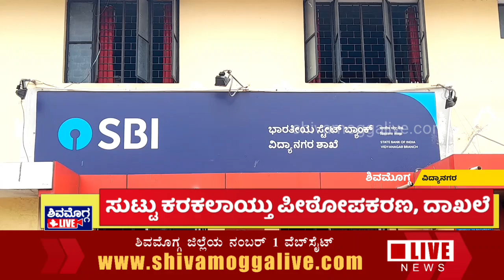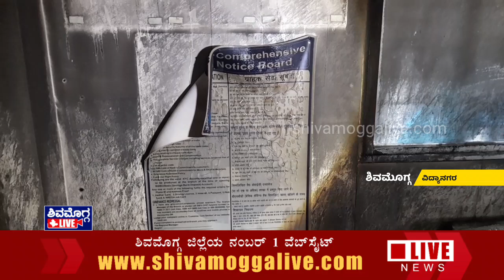ಎಸ್‌ಬಿಐ ಬ್ಯಾಂಕಿನಲ್ಲಿ ಬೆಂಕಿ, ಪೀಠೋಪಕರಣ, ದಾಖಲೆ ಭಸ್ಮ | SBI Bank In Shimoga Vidyanagara